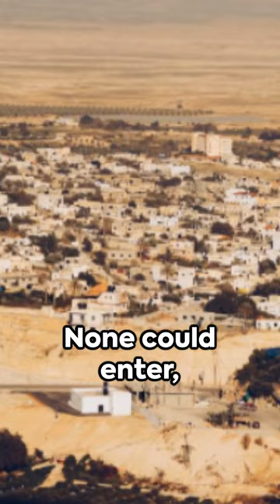Discover the Wonders of Heaven: An Inspirational Journey on YouTube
Welcome to a divine exploration that transcends the ordinary,  a journey into the heart of what many have pondered but few have understood. As we embark on this celestial quest, we invite you to delve deep into the mysteries of Heaven through our latest YouTube series.
This is not just another series; it’s an invitation to see the world through a lens of heavenly hope and perspective.

As I immerse myself in the Word of God, I am reminded of the profound commandment not to let the Word depart from my mouth, but to meditate upon it day and night.
It is through this meditation and reflection that the idea for this series was born. Our cover photo, a mesmerizing depiction of the firmament, is a mere glimpse of the beauty and majesty that the Lord calls Heaven.

In Deuteronomy 29:29 (NKJV), we are told, "The secret things belong to the LORD our God, but those things which are revealed belong to us and to our children forever, that we may do all the words of this law."
This powerful verse serves as the foundation for our journey together. It reminds us that while some mysteries are reserved for the divine, there are revelations and truths that have been shared for us to explore and understand.

This series aims to inspire and bless you with a glimpse of Heaven, as interpreted and understood through the scriptures and personal insights. From awe-inspiring visuals that attempt to capture the essence of Heaven's firmament to heartfelt discussions and reflections on biblical texts, we seek to provide you with content that not only educates but also uplifts your spirit.

Let us guide you through a series of videos and shorts that ask the pivotal question: "What does Heaven look like?" Through scriptural exploration and imaginative visualization, we strive to provide you with a perspective that is both enlightening and hopeful.

We pray that as you join us on this journey, you will be inspired and blessed with a renewed sense of hope. May this exploration of heavenly wonders enrich your faith and encourage you to look upwards, beyond the confines of our earthly existence, to the eternal beauty that awaits.

Join us, and let your spirit soar as we uncover the mysteries of Heaven together. Here’s to finding hope, inspiration, and a deeper understanding of the divine.